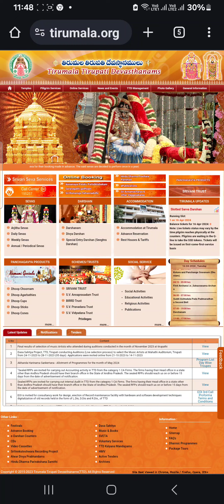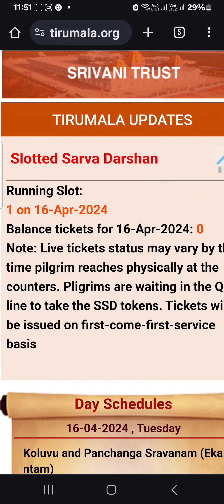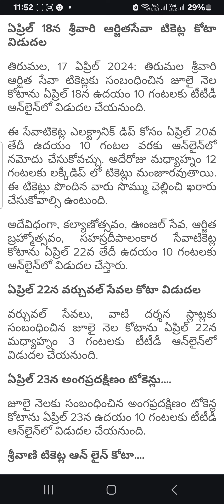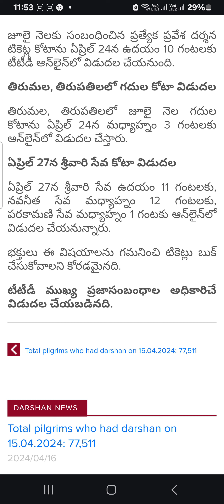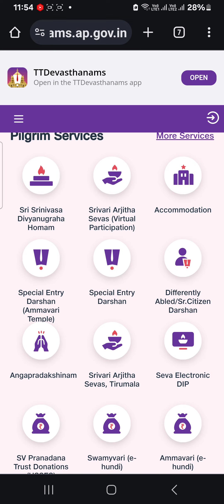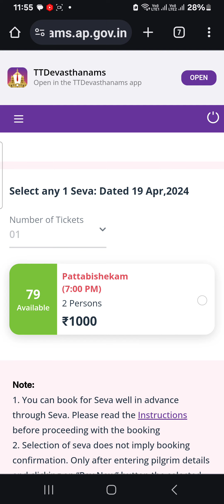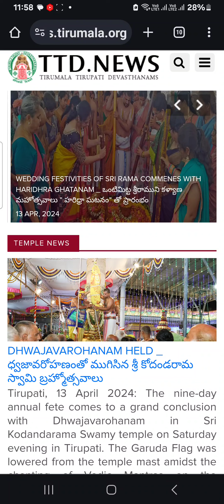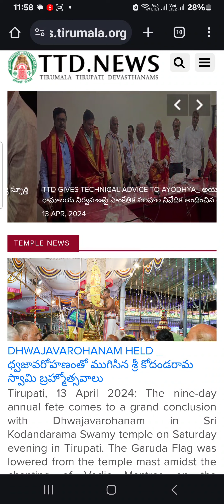JULY NEW BOOKING Latest UPDATE | BOOK TIRUPATHI RAMAR KALYANAM TICKETS | FREE DARSHAN TODAYS STATUS